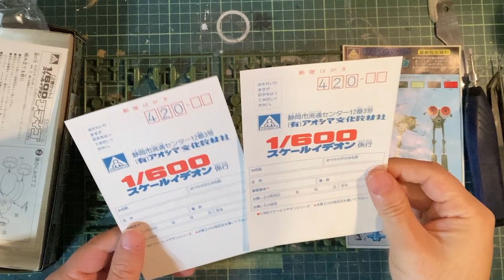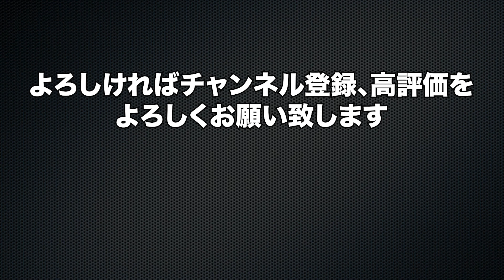【伝説巨神イデオン】1/600スケール 重機動メカ「アディゴ」アオシマ製旧キット プラモデル／ideon adigo plastic model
アオシマ文化教材社製の旧キット1/600スケール「バンフ・クラン宇宙軍制式 重機動メカ アディゴ」のプラモデルを制作しました。

二機セットで直立ポーズか着陸ポーズを選択するお得なキットです。
小さいですがフォルムが良くできています。

制作中に着陸ポーズの脚を折ってしまいましたが無事に修復。
同じキットを二つ持っているので塗装を変えたり、改造したりと色々と楽しんでみようと思います。

今回使用したキット

パーマネント・マット・バーニッシュ

SFプラモデルをメインで作っています。

男闘呼の工作部は、Amazon.co.jpを宣伝しリンクすることによってサイトが紹介料を獲得できる手段を提供することを目的に設定されたアフィリエイトプログラムである、Amazonアソシエイト・プログラムの参加者です。